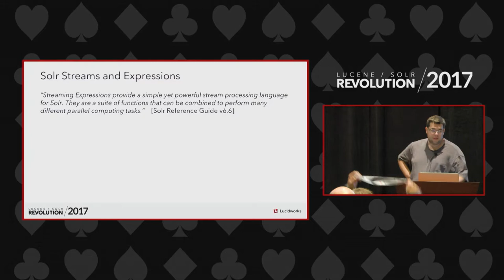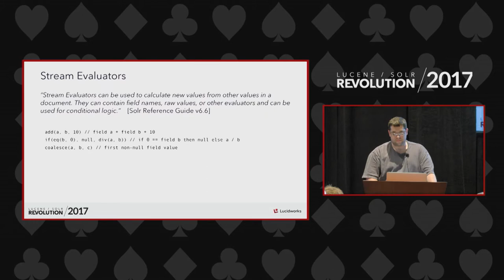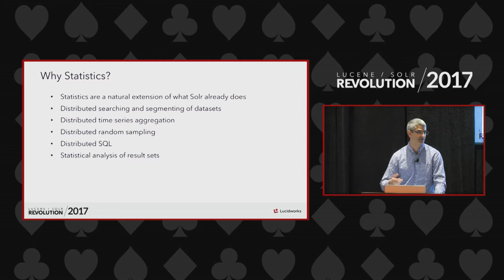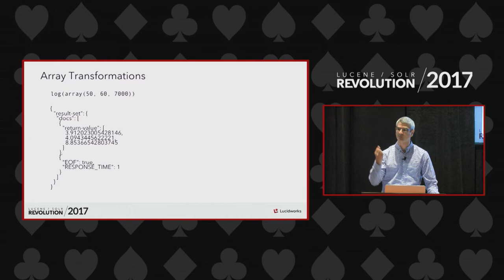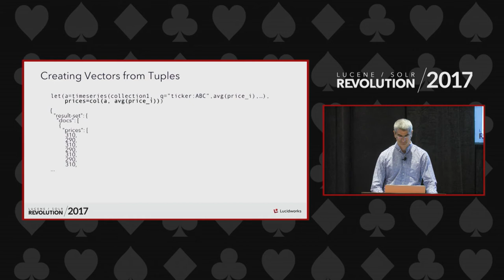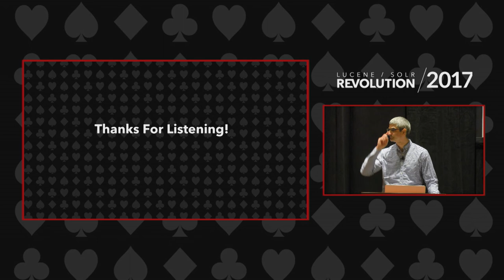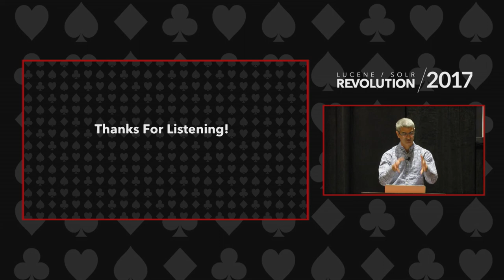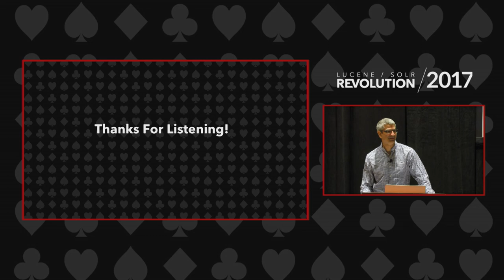The Evolution of Streaming Expressions - Joel Bernstein, Alfresco & Dennis Gove, Bloomberg LP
Presented at Lucene/Solr Revolution.